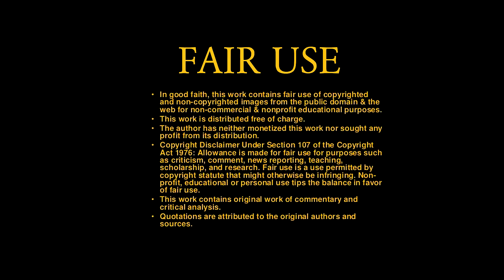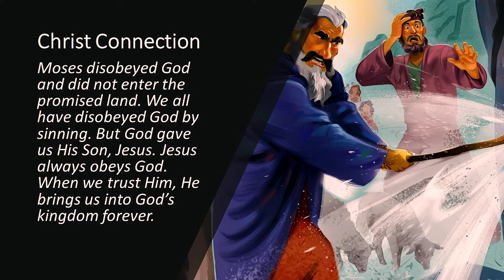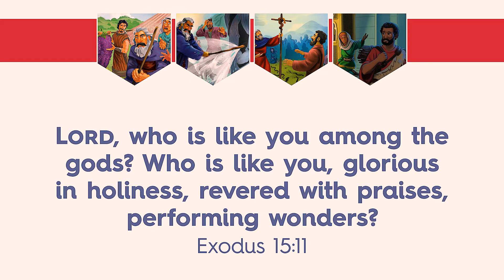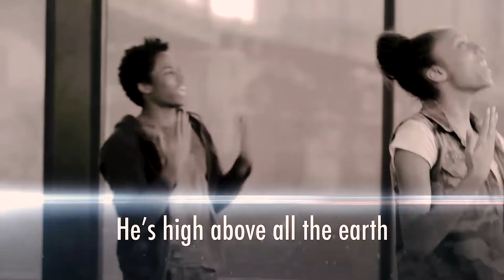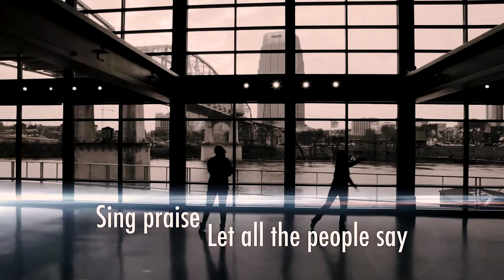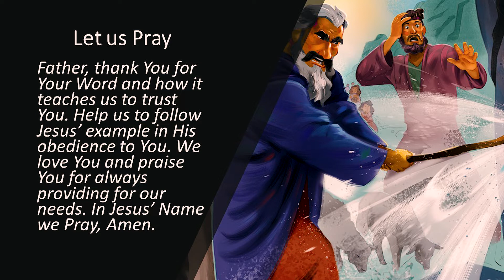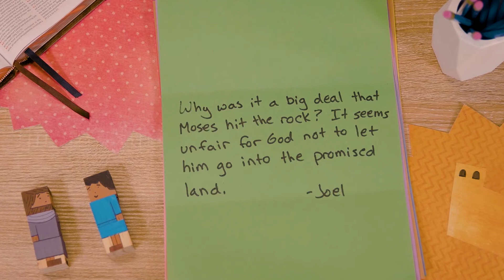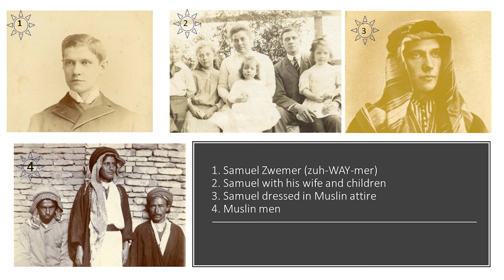Rev. Haywood Moses Disobeyed God